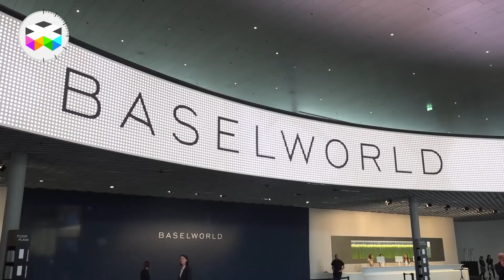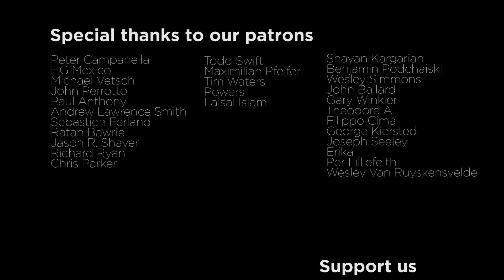Best Women Timepieces of Baselworld 2018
And off we go for the second report dedicated to feminine timepieces at Baselworld 2018, but this time focusing on every day wearable watches selected by our good friend Elenor Picciotto from The Eye of Jewelry.